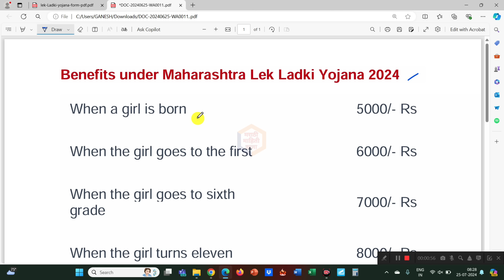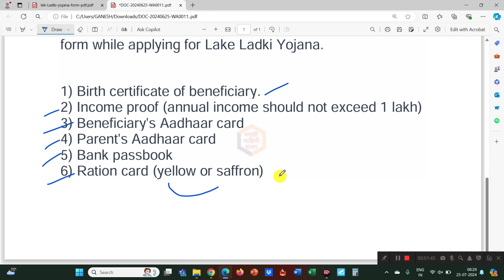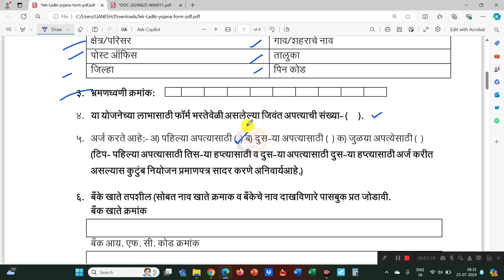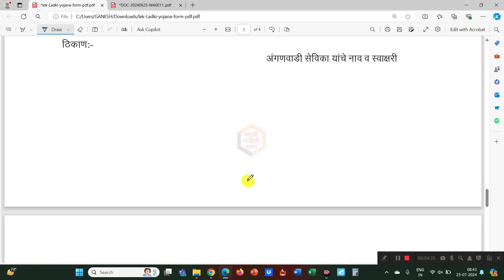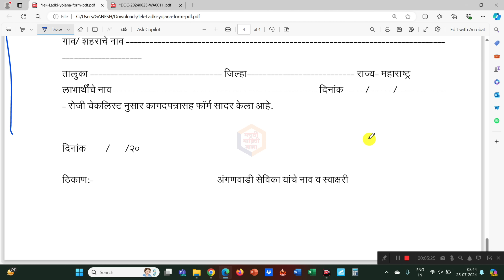लेक लाडकी योजना असा करा अर्ज | Lek Ladki Yojana 2024 Form Maharashtra | कागदपत्रे अटी शर्ती पात्रता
Topics -